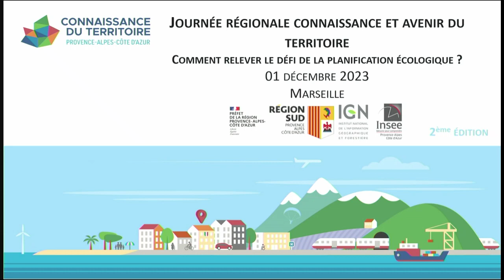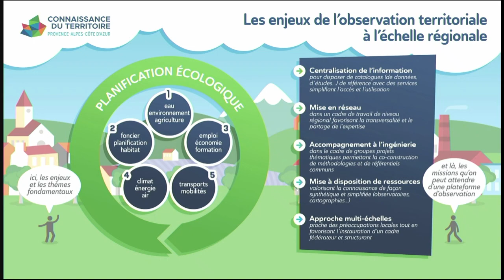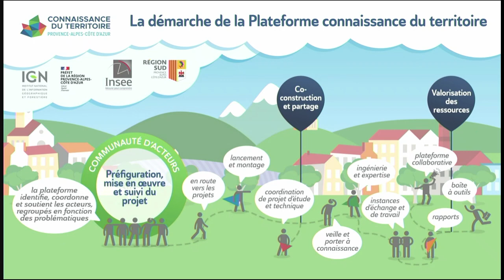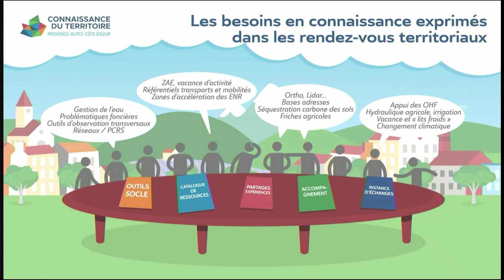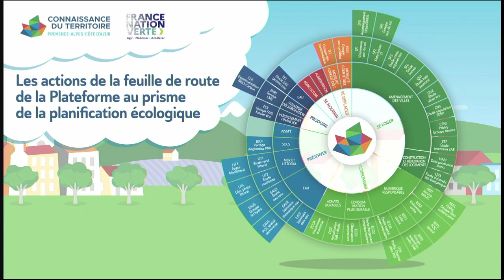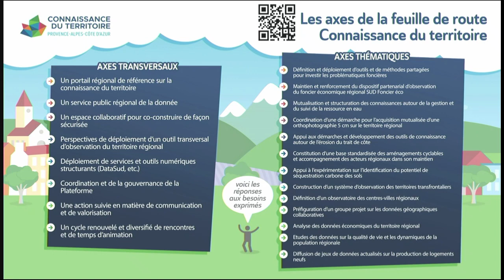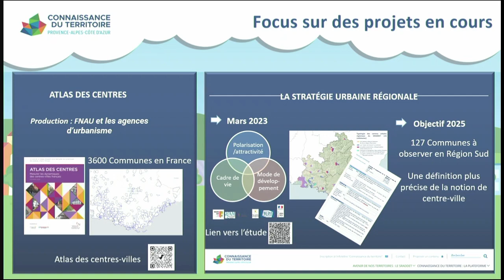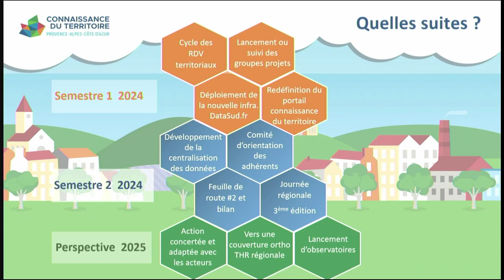Journée régionale Connaissance et Avenir de nos Territoires - L'après-midi (Plateforme) - 01/12/2023